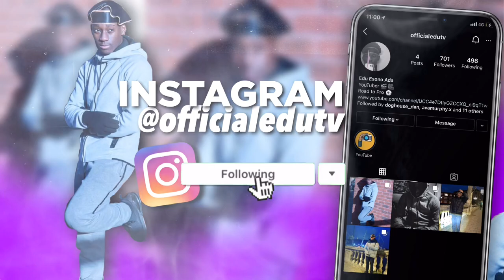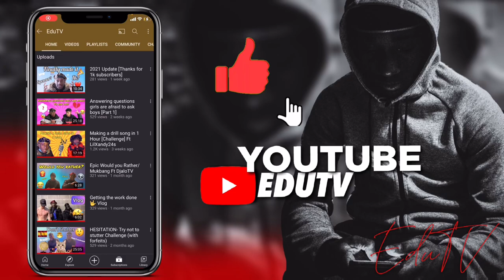Back to St David’s College vlog [Covid has changed everything] 😱😱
Went back to college and well, everything’s changed cause of COVID regulations.